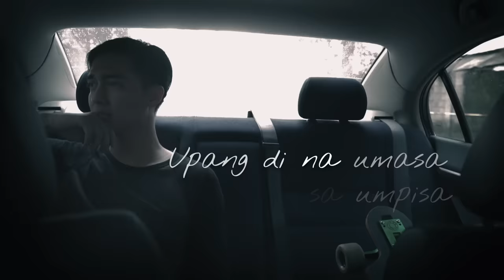Ben&Ben - Kathang Isip (Official Lyric Video)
New single "DOORS" out now!!

Sindikato Presents:
Ben&Ben - Kathang Isip